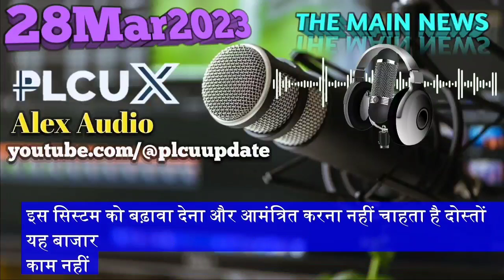𝟚𝟠𝕄𝕒𝕣𝟚𝟘𝟚𝟛 हिंदी (𝕊𝕦𝕓𝕥𝕚𝕥𝕝𝕖) शब्दों में 𝔸𝕝𝕖𝕩 𝕊𝕚𝕣 𝕀𝕞𝕡𝕠𝕣𝕥𝕒𝕟𝕥 𝕄𝕖𝕤𝕤𝕒𝕘𝕖 𝕚𝕟 𝔼ℕ𝔾𝕃𝕀𝕊ℍ 𝔸𝕦𝕕𝕚𝕠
Plc alex hindi webinar live
alex reinhardt plc ultima
Plc alex reinhardt
Plc Alex audio
plc ultima coin analysis
Plc Rajendra upadhyae